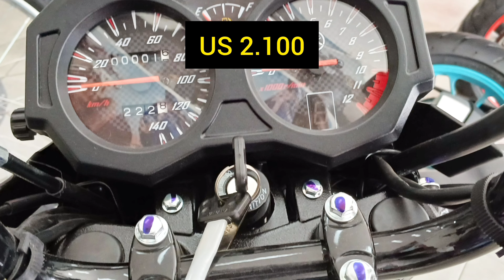Nueva YAMAHA YBRZ modelo 2025